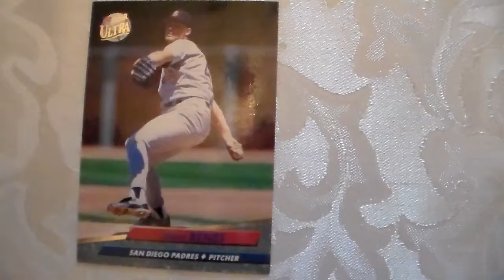Baseball Card Andy Benes Fleer Ultra 274